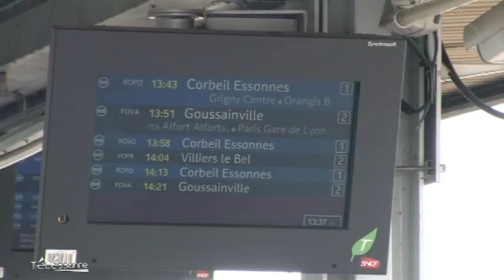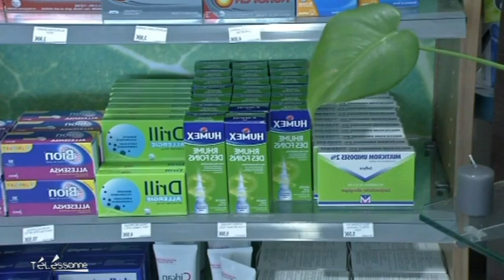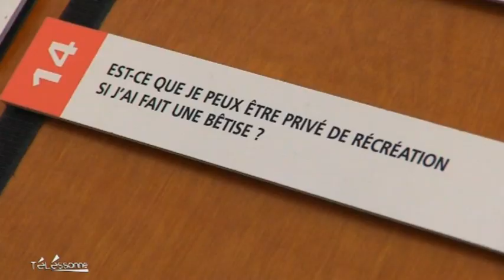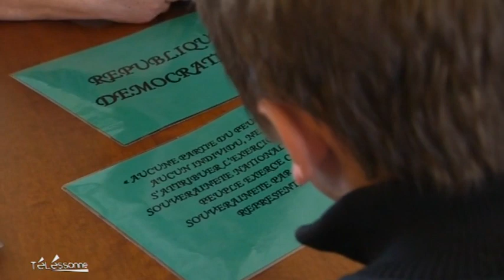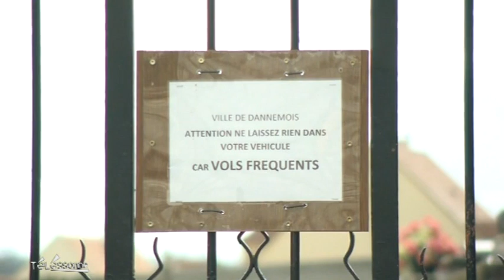Telessonne.fr - Le JT du 18/04/2013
Sites webs/blogs, copiez cette vidéo avec le bouton "Intégrer" !